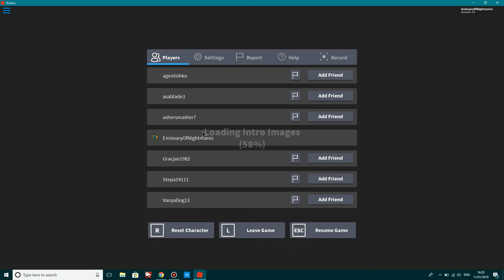Roblox-The stalker reborn (69)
Will we survive the stalker? Probably not.